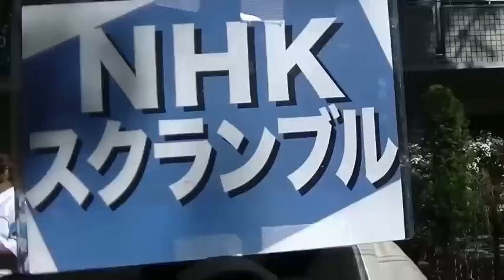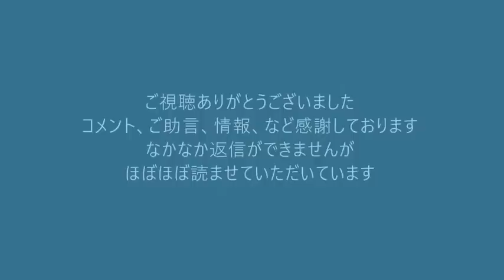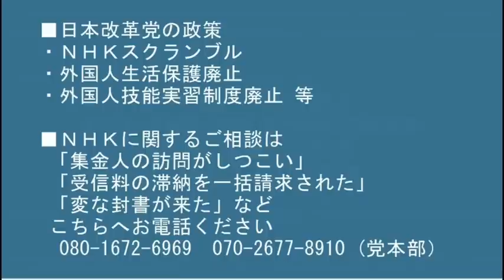ＮＨＫスクランブル化要求デモ in 渋谷 20220504